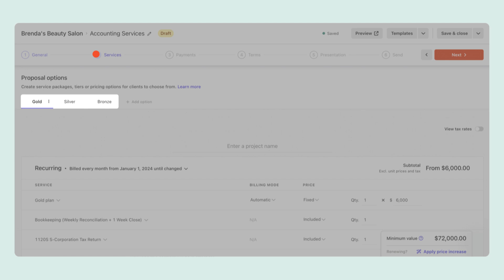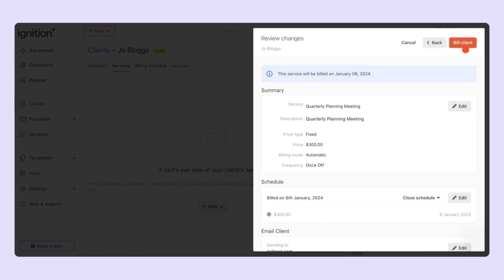Reclaim profitability: How Ignition helps your firm be more profitable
Stop underselling your services.

Ignition has helped accounting and professional services businesses generate over USD $6.6 billion in revenue. Watch this video to discover how your firm can reclaim profitability with Ignition by automating proposals, billing, payment collection, and workflows — all in one place.

In this video we'll walk you through how easy it is in Ignition to:
- Price and package confidently with proposal templates.
- Upsell services with proposal options.
- Personalize proposals with embedded videos.
- Automatically increase prices.
- Instantly bill for out-of-scope work.

See why 7000+ professional services businesses use Ignition.